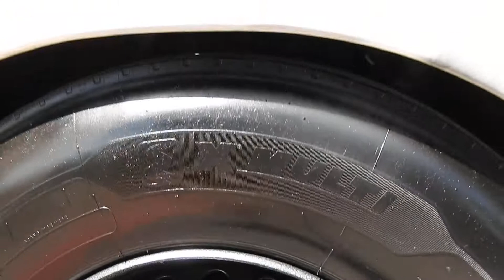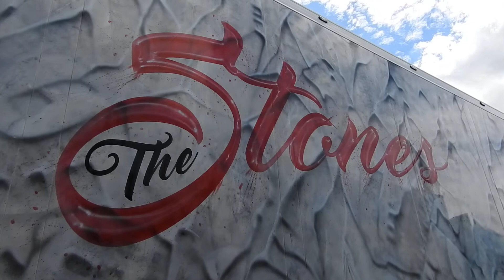SCANIA R480 ROLLING STONES - SPECIAL PAINT - JENS NÖßLER - WALK AROUND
JENS NÖßLER ROLLING STONES - SCANIA R480 STREAMLINE TOPLINE

This Scania has been painted completely from top to bottom in the Rolling Stones special paint theme. In this video I do a walk around at Truckshow Power On Wheels 2022. I also take a look inside and show you the fully customized interior.